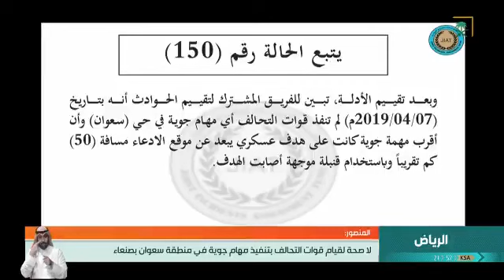فيديو المتحدث الرسمي باسم الفريق المشترك لتقييم الحوادث في اليمن منصور المنصور لاصحة لقيام قوات التح